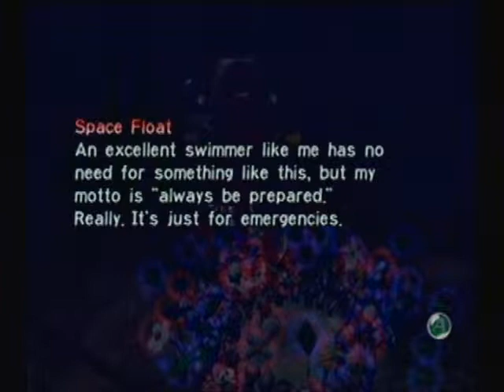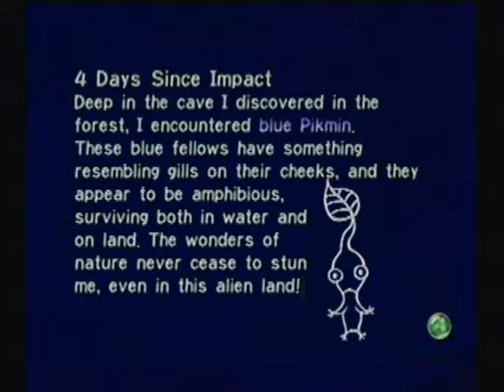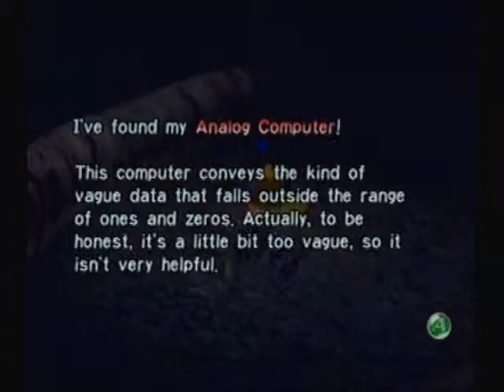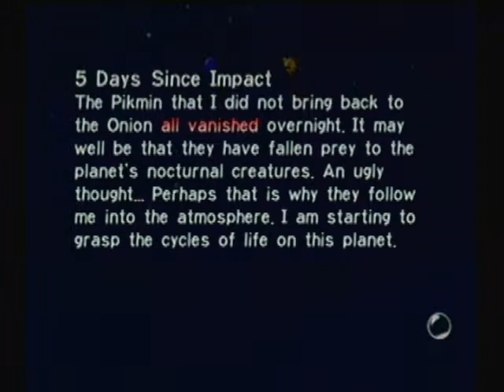Pikmin Walkthrough Part #2 - Forest Navel Days 4 & 5